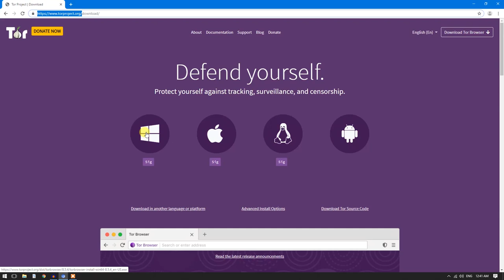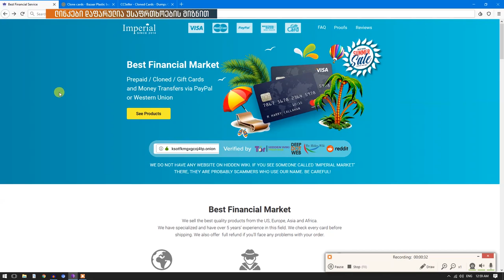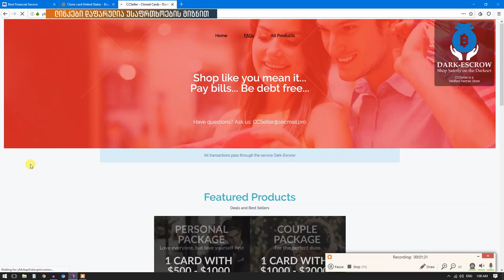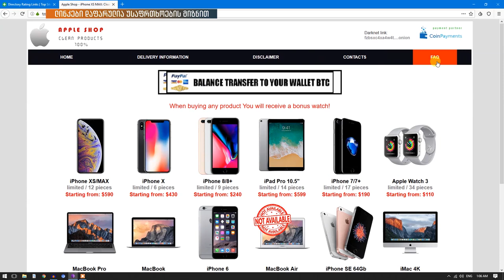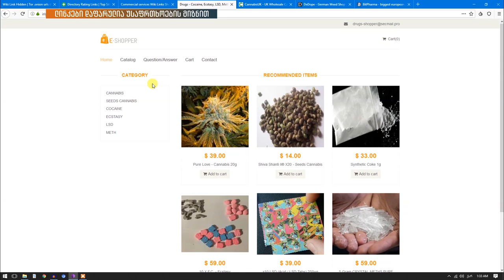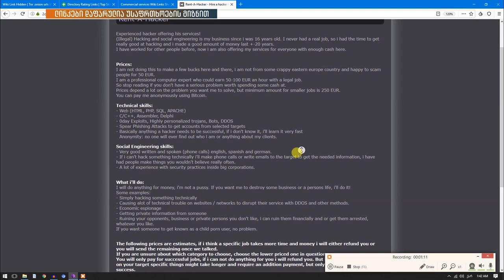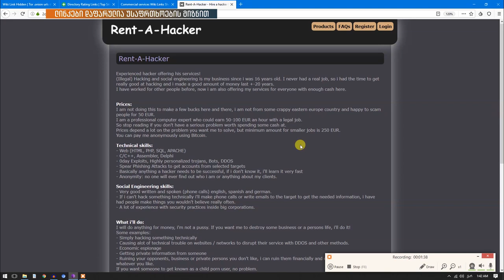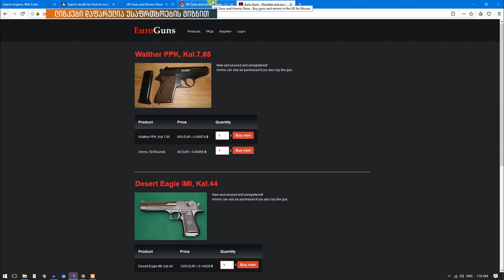Darknet-ში შესვლა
ზოგადი ინფორმაცია Darknet ზე და შესვლის ინსტრუქცია
საძიებო სისტემები:
Not Evil
hss3uro2hsxfogfq.onion

AHMINA
msydqstlz2kzerdg.onion

CANDLE
gjobqjj7wyczbqie.onion